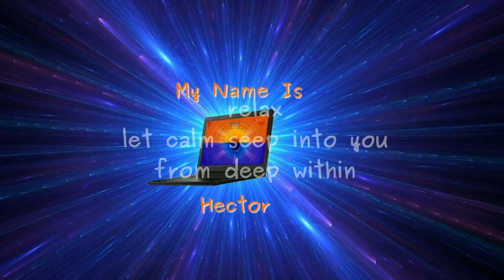relax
Hector, a Dell Inspiron Laptop, reads the poetry of Lawrence Hearn using the FESTIVAL Speech Synthesizer. Hector created all audio and video files using the LinuxMint Operating System and open source freeware OpenShot Video Editor and Audacity Audio Editor